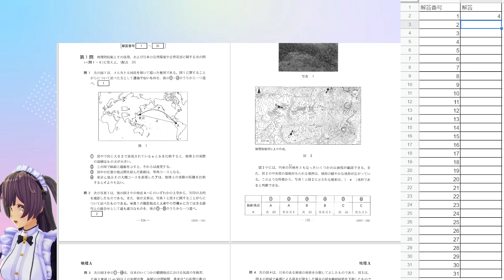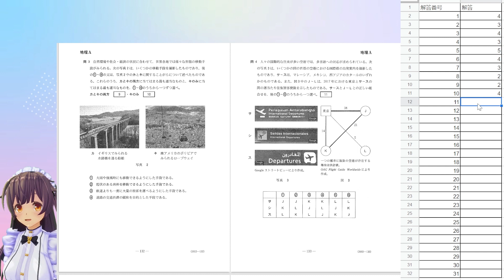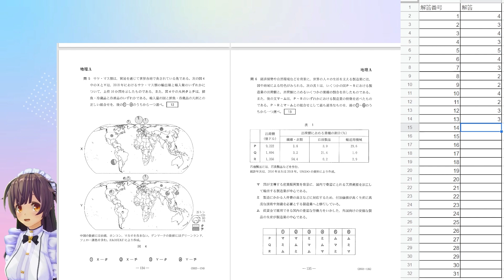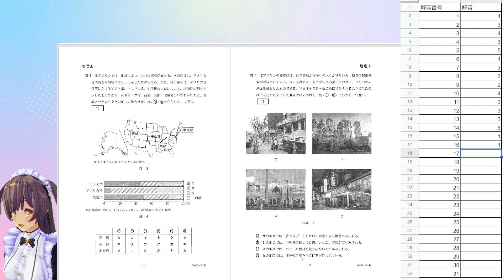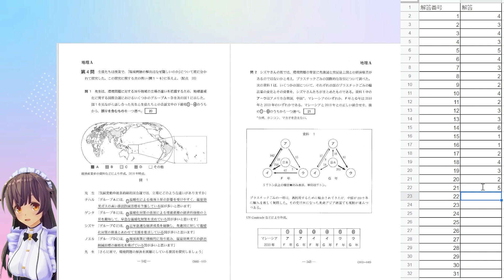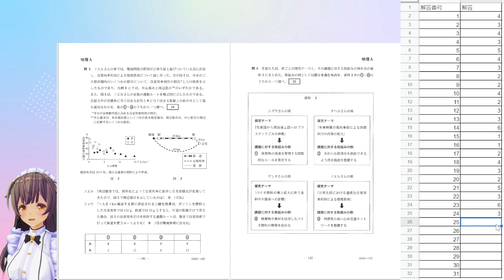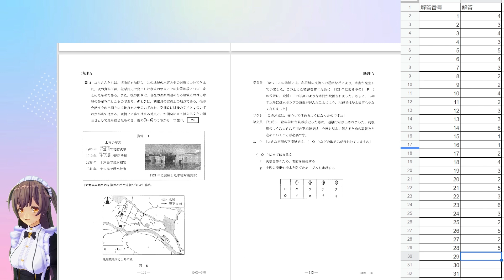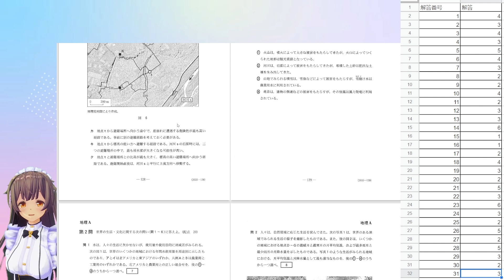旅行動画投稿者が無勉強で共通テスト「地理A」解いてみたら大変な点数になった件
ニコニコ動画とYoutubeに旅行動画をアップしてます。